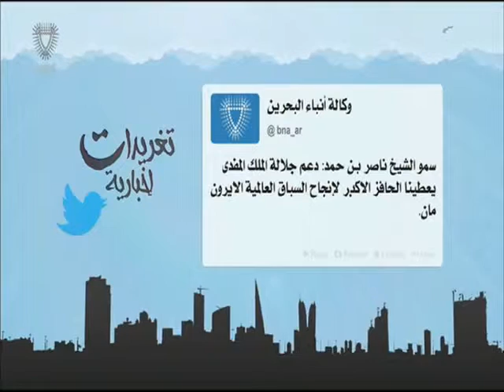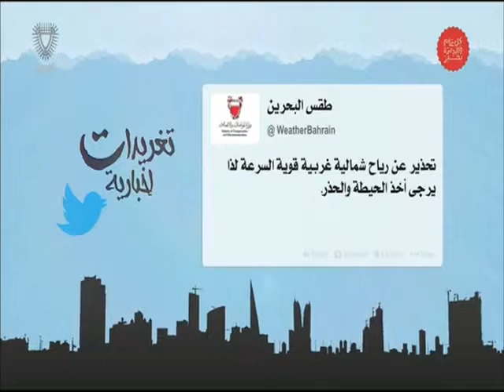البحرين : تغريدات إخبارية 05-12-2015